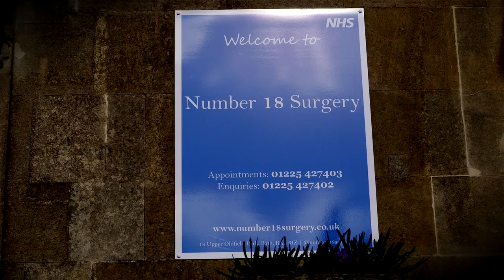Bath Chronicle Pride Awards 2015 - GP Practice of the Year